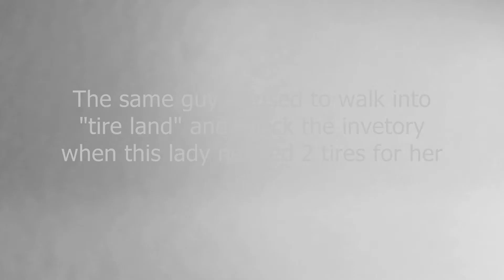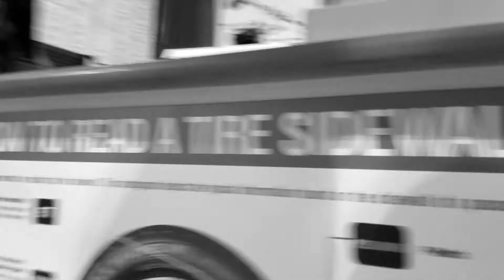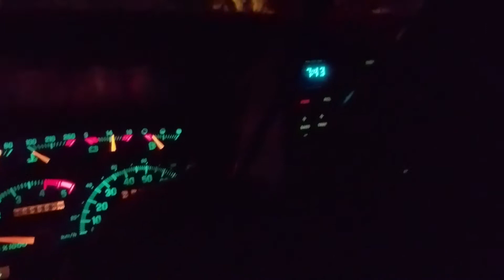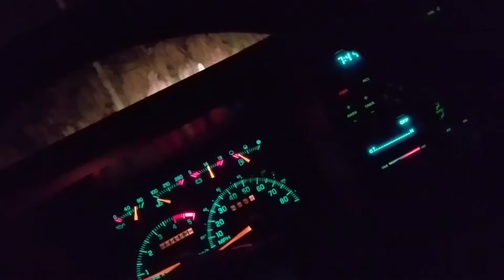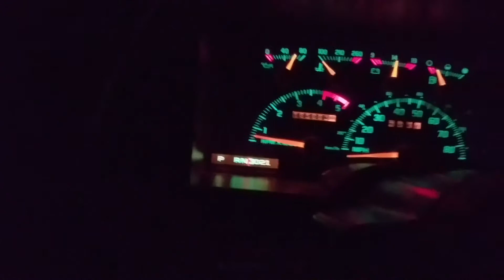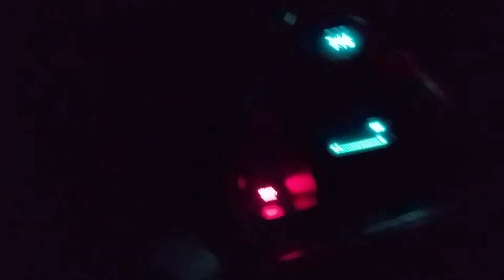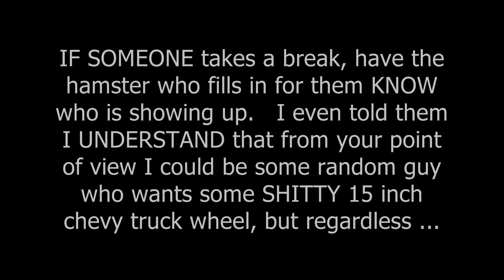The tire situation.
20 minutes.. a half hour wasted. The other people I dealt with were mint. This guy was ok. but when they started jerking me around like I would never get my tire back because I never got a PRINTED RECEIPT (Every time I had to do this, patch a loose wheel in the past i got a receipt AFTER as in PICKING UP)

Basically if they looked in the frikken computer they would see it.